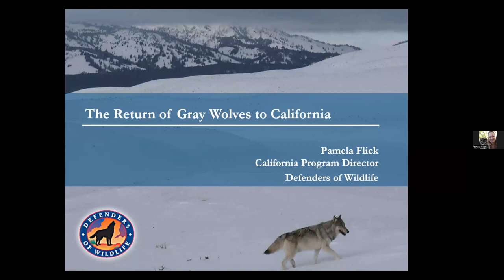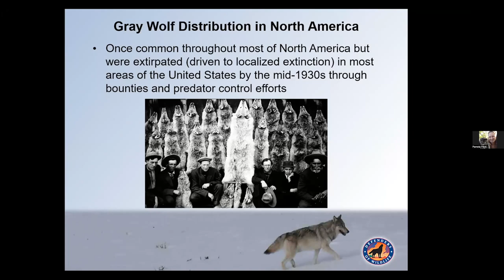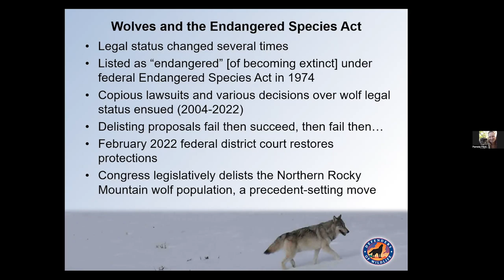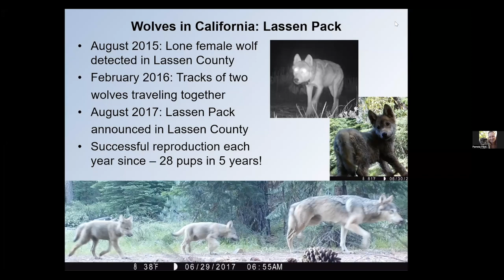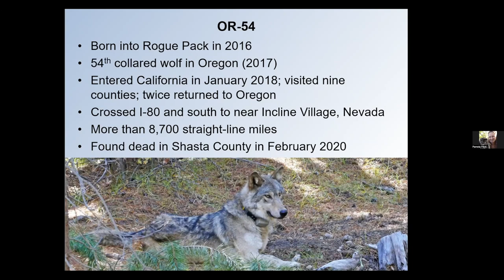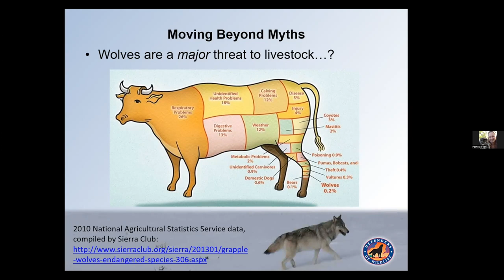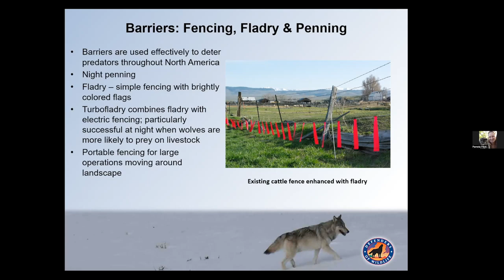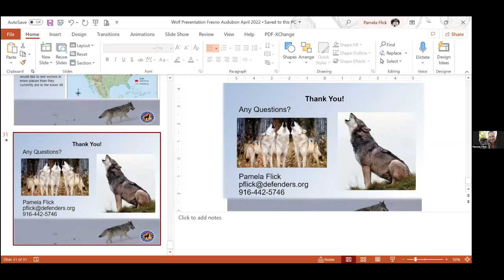The Return of Gray Wolves to California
Once common throughout much of North America, the gray wolf (Canis lupus) was driven to localized extinction in most areas of the contiguous United States by the mid-1930s through bounties and wildly successful predator control efforts. The last wild gray wolf in California was shot in Lassen County in 1924.

Flash forward to late December 2011, when a young male wolf known as OR-7 entered our state from Oregon, making him the first known wild wolf in the Golden State in nearly 90 years. In Summer 2015, news spread that California’s first resident wolf family, dubbed the Shasta Pack for the massive dormant volcano near where they were discovered, had settled into eastern Siskiyou County. The following summer, we learned about the Lassen Pack, which straddles the Lassen/Plumas county line and has produced pups every year since 2017. Yet another pair of wolves, known as the Whaleback Pack in Siskiyou County, produced seven pups in 2021. Wolves are no longer merely passing through; they’re settling in and making themselves at home here in our state.

This presentation will provide an overview of gray wolf natural history, ecological role and current distribution and population in North America and here in California. The historic reintroduction efforts in the northern Rockies to bring wolves back from the brink of extinction will be discussed, as will implications for wolf recovery in the western states with an emphasis on the importance of coexistence and moving beyond myths.

Pamela Flick is the California Program Director for Defenders of Wildlife based in Sacramento, where she engages on a variety of issues statewide including gray wolf recovery, responsible renewable energy planning and development, forest resilience and fire restoration, and advancing conservation of imperiled species and natural communities.